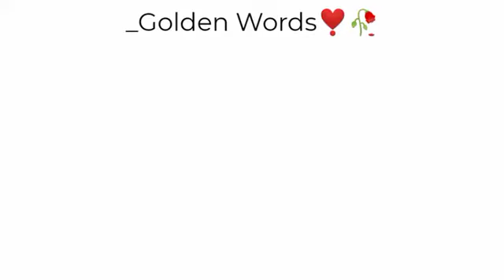Waqt the race